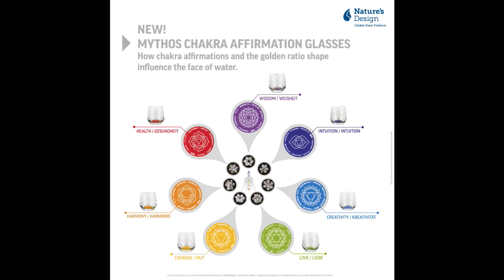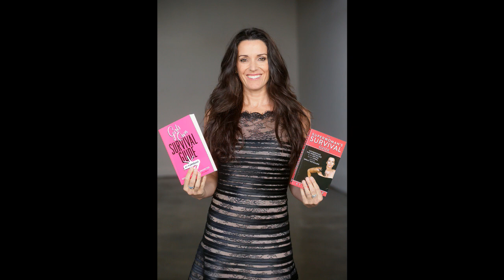Overcoming Limitations & Facing your Fears with Ky Furneaux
Interview wth Ky Furneaux on Overcoming Limitations, Facing your Fears and Having an Attitude of Gratitude

On this episode of "Rebel Hearts": Kristie talks with Ky Furneaux, award-winning international stunt performer, survival expert, TV host and author. Ky has done stunts on "The Avengers", "Thor", "X-Men", "Pirates of the Caribbean", "Hancock" and many more. She was named 2012 World Stunt Woman of the year at the World Taurus Stunt Awards (the stunt world’s equivalent of an Oscar win)   and participated in the Discovery Channel show "Naked and Afraid".

Ky is also the author of the book "The Superwoman’s Survival Guide" that aims to help women confront their fears about the world around them, both in the great outdoors and also in the Urban Jungle.

Ky talks about her journey and how- after breaking her back in a car accident and being told by the doctors that she would have limited physical abilities for the remainder of her life- she took the doctors' "no" as a challenge to overcome, first becoming an outdoors guide and then making her way to Vancouver and then Hollywood, achieving success as a stunt woman.

In the show she also shares how to conquer the fears that might be holding you back from manifesting your dreams. She talks about how important it is to listen to your body and your inner voice, and how a positive attitude can help you achieve anything!